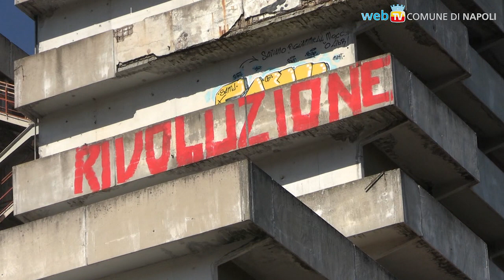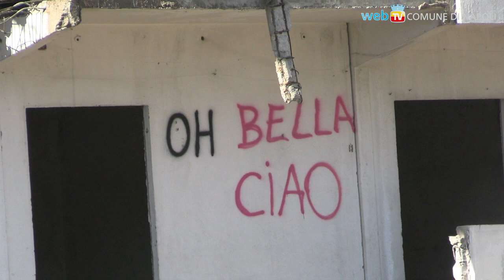De Magistris: "Un calcio ai pregiudizi: Scampia batte Gomorra 3-0"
Parte l'abbattimento della Vela verde a Scampia: il commento del Sindaco di Napoli.